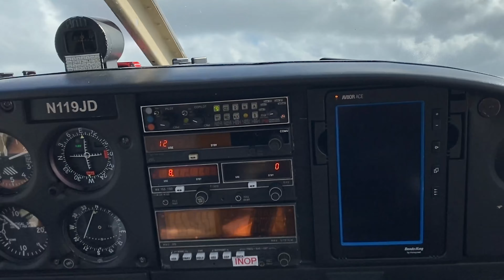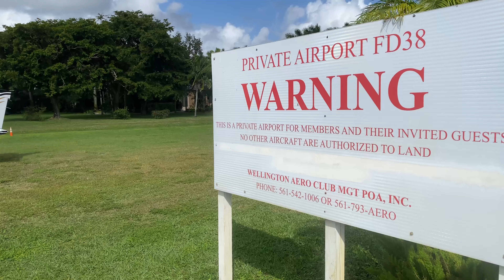Meet Up in Airplanes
The OFF flight club Fly In on December 16, 2021. Enjoy

Flyers District is a channel dedicated drones, aviation and people that love to fly.
Let's have a conversation in the comments.

Instagram.com/FlyersDistrict

My CFI: (Certified Flight Instructor)
Marc - AllAircraftTraining.com

Equipment we use on our videos
Editing Software:

Cameras:
Canon 70D

Sony RX100v

GoPro 5